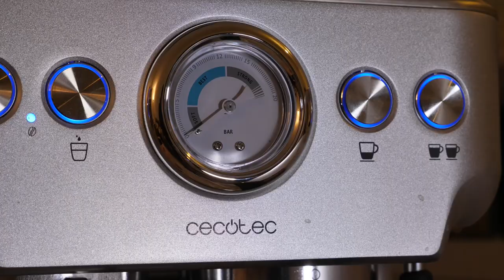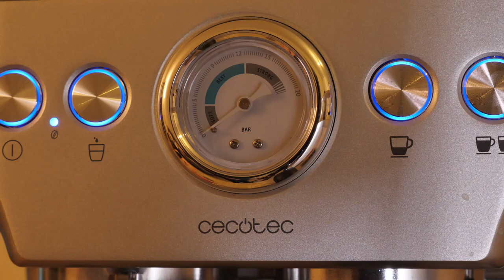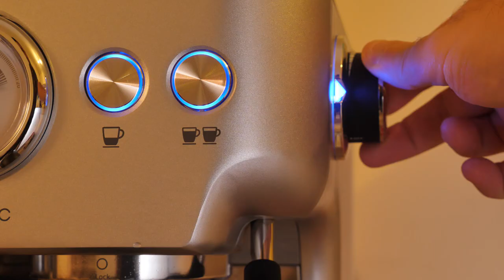JE TEST UNE CAFETIÈRE PROFESSIONNELLE ! CECOTEC Cumbia Power Espresso 20 Barista Aromax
Aujourd'hui on test une cafetière de compétition , la cecotech cumbia power 20 barista aromax